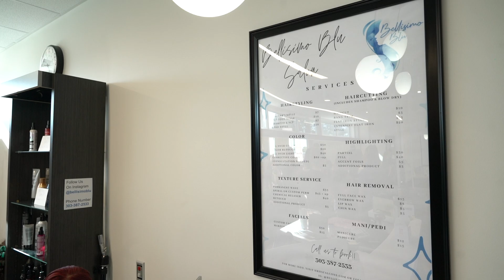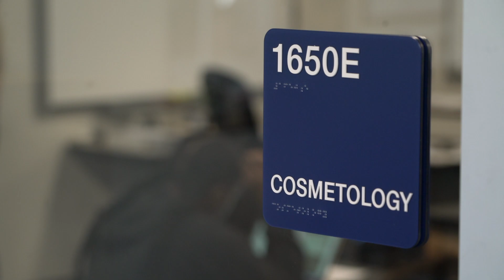Bellisimo Blu Salon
Located on the Campus of Highlands Ranch High School. Bellisimo Blu offers students from all across the district an opportunity to obtain their cosmetology license while working towards their high school diploma. The CTE program has over eighty students enrolled.